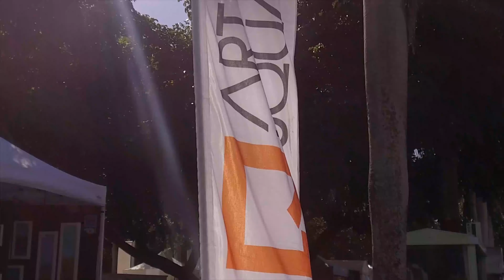Fall Art On The Square 2019